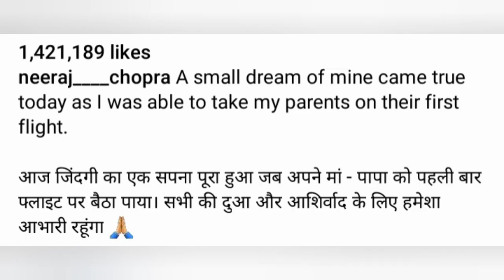Neeraj Chopra का एक सपना जो हो गया पूरा